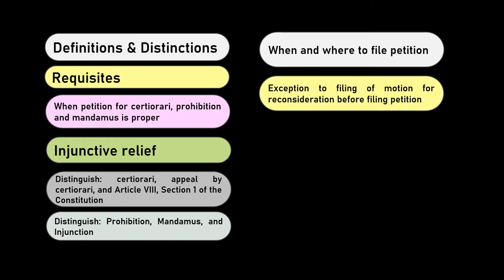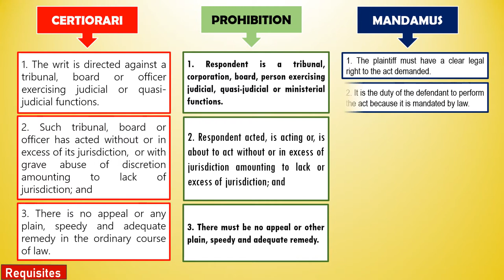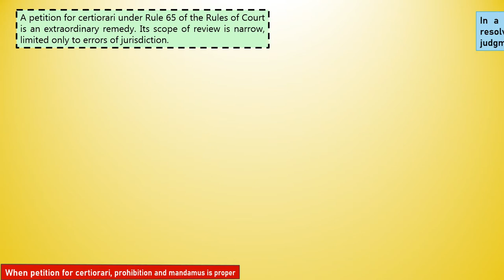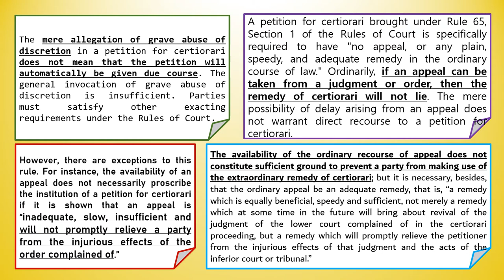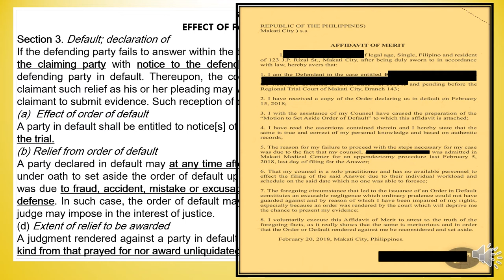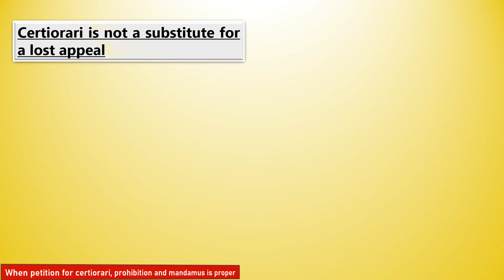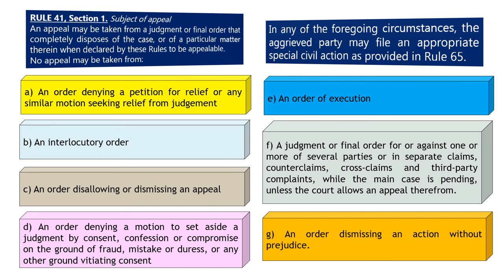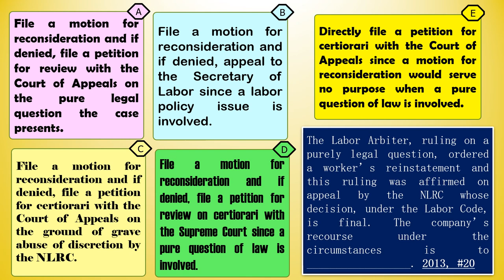RULES OF COURT: Rule 65 - Certiorari Prohibition and Mandamus with BAR EXAM QUESTIONS Part 1